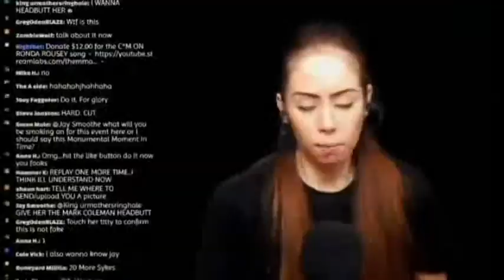Tina S visits the MMA-HOLES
Year 3 --Congrats

My how its flown

people come.people go still the wheel turns